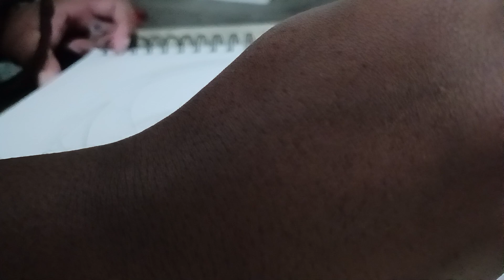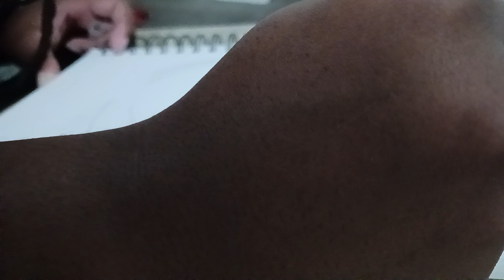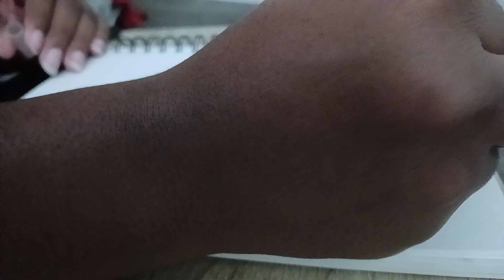Koi Fish | Draw w/ Me ASMR